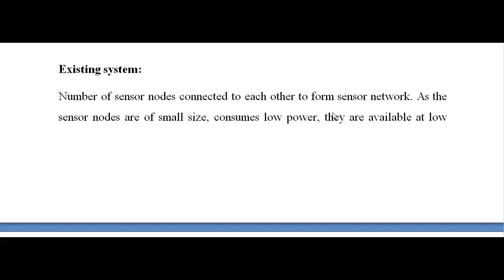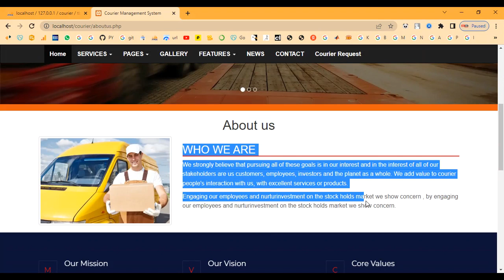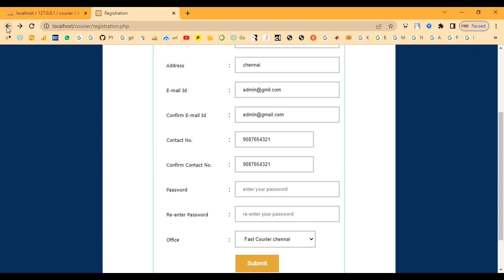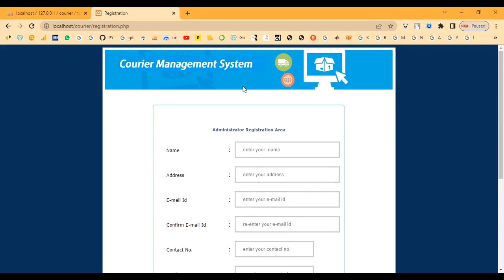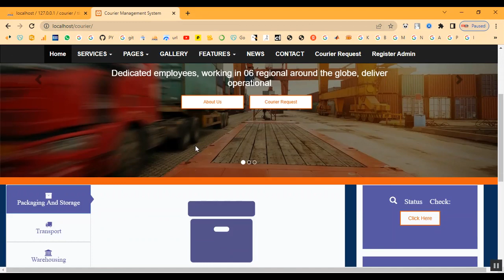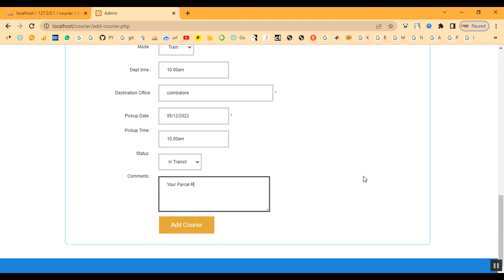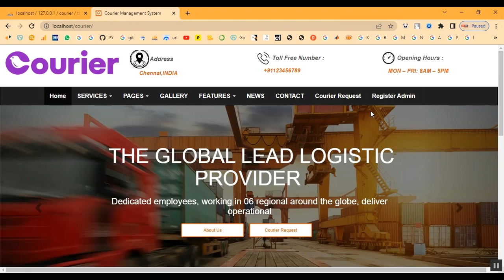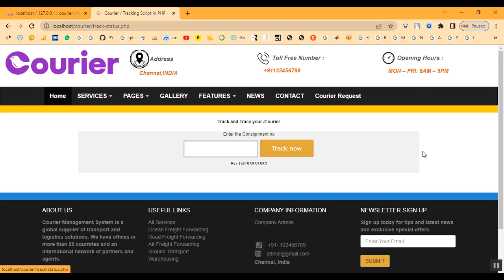Parcel Company Management System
IEEE PROJECTS 2024 TITLE LIST

* Complete Source Code
* Complete Documentation
* Complete Presentation Slides
* Flow Diagram
* Database File or Dataset
* Screenshots
* Execution Procedure
* Video Tutorials
* Supporting Softwares

Support Specialization
* 24/7 Support
* Ticketing System
* Voice Conference
* Video On Demand
* Remote Connectivity
* Document Customization